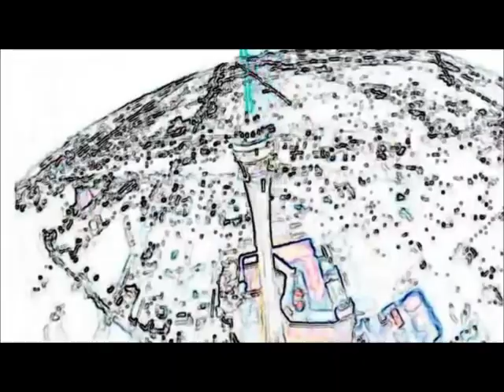Dj DoR GaoN Mini set Vol.1 -2012 hits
עריכת וידאו : שחר פרפליצקי
מיני סט להיטים 2012 על ידי הדיג'יי הצעיר דור גאון/dor gaon
להזמנת אירועים,מסיבות,ימי הולדת,אירועי קריוקי: 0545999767
sak noel - paso
rihanna - we found love
adele - set fire to the rain
pitbull - International Love
Andreea Banica - Sexy
Pitbull feat. Marc Anthony - Rain Over Me
Tomer Danan - 4 Aces
TripL Pres. ELIAD - Moving
rihanna - where have you been
skazi - warrior